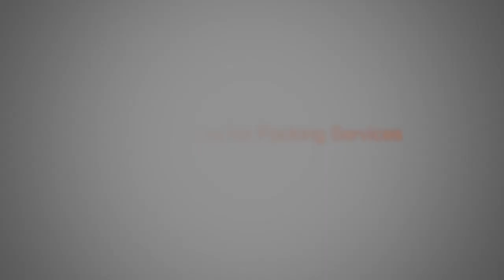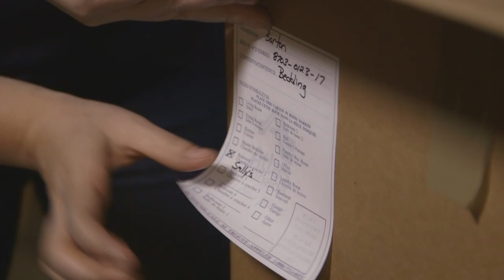Atlas Best Practices for Packing Services